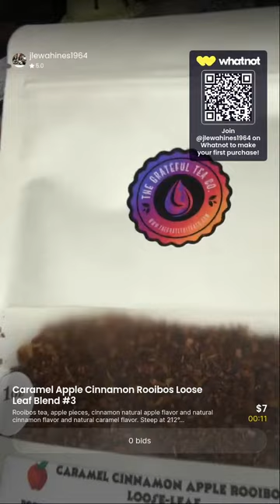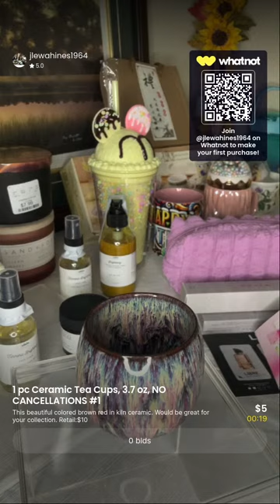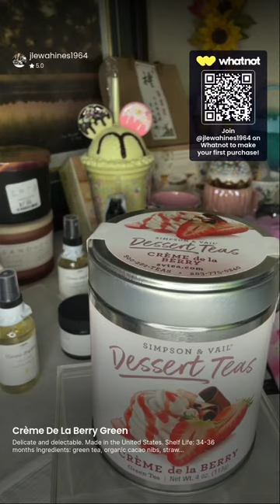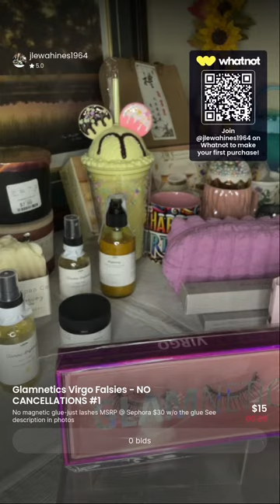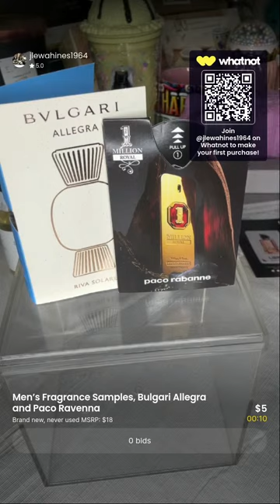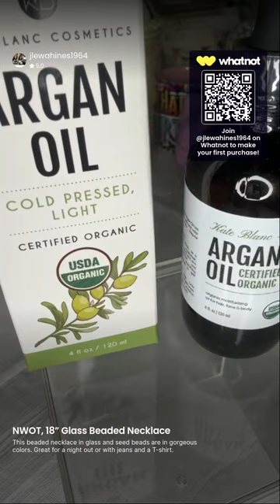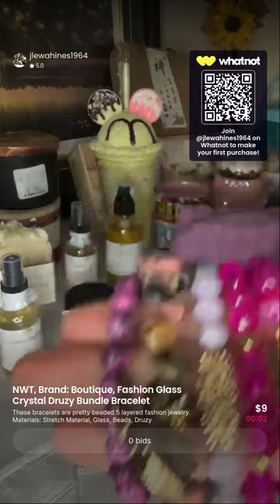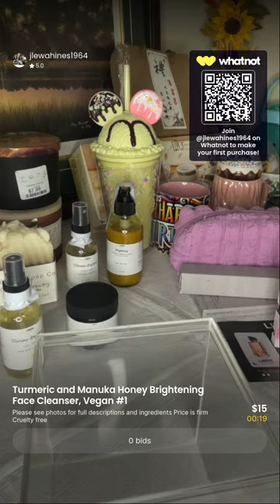Random Items, Clothing, Samples and More $3-$25 starts